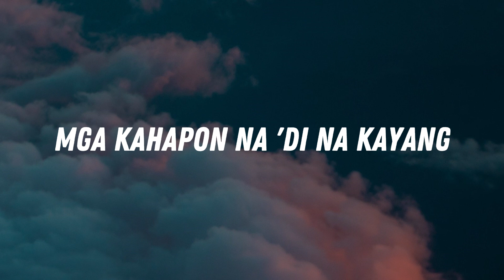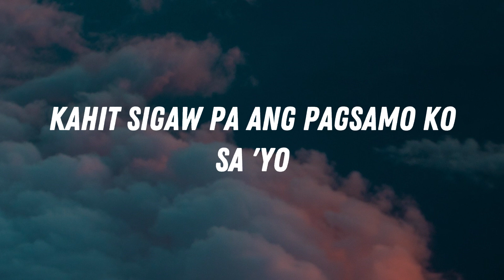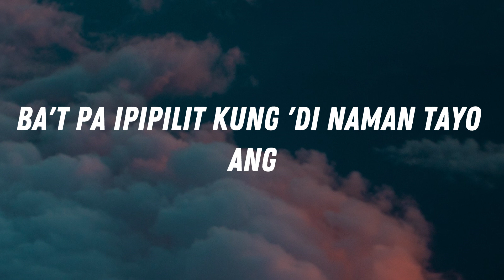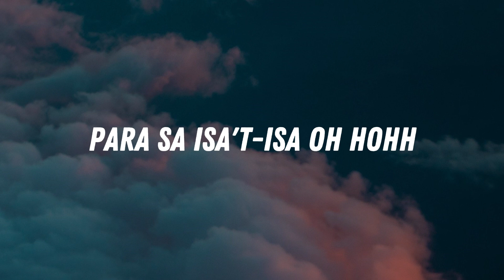Pagsamo - Arthur Nery (Lyrics)